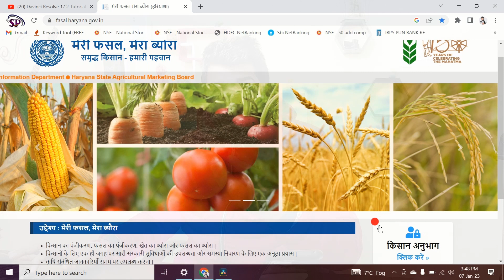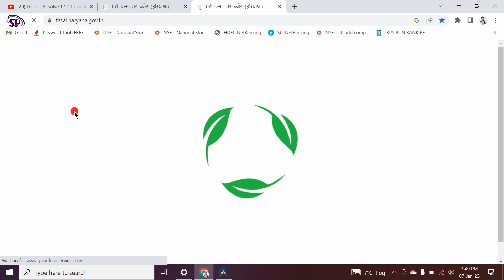meri fasal mera byora online registraion last date 2023 (haryana) | meri fasal byora wheat crop 2023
मेरी फसल, मेरा ब्योरा. समृद्ध किसान - हमारी पहचान. Joint Collaboration: Agriculture and Farmers Welfare Department.
इसके लिए कृषि एवं किसान कल्याण विभाग द्वारा टोल फ्री नंबर 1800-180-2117 भी जारी किया गया है। पंजीकृत करवाते समय किसान अपने पास मोबाइल जरूर रखें। रबी सीजन 2022-23 के लिए मेरी फसल मेरा ब्यौरा पोर्टल पर गेहूं, सरसों, दहलन, सूरजमुखी, चना और जौ बेचने के इच्छुक किसानों के लिए आवेदन करने के लिए पोर्टल 15 फरवरी तक खुला रहेगा।
मेरी फसल मेरा ब्यौरा की लास्ट डेट कब है?
फसल पंजीकरण कैसे चेक करें?
मेरी फसल मेरा ब्यौरा ऑनलाइन कैसे करें?
बाजरा ऑनलाइन कैसे करें?